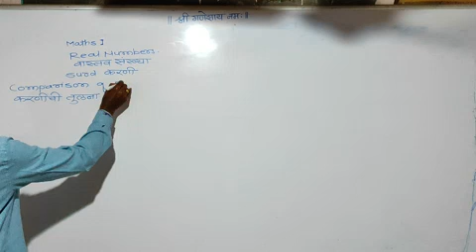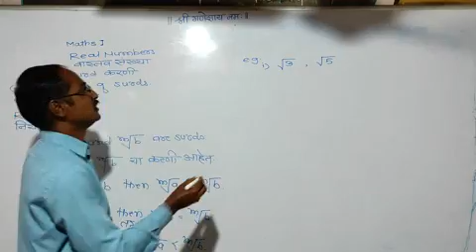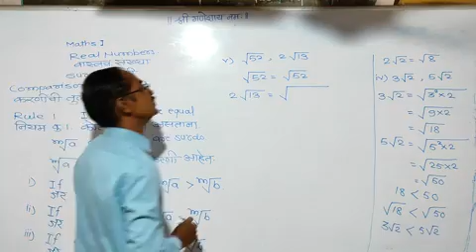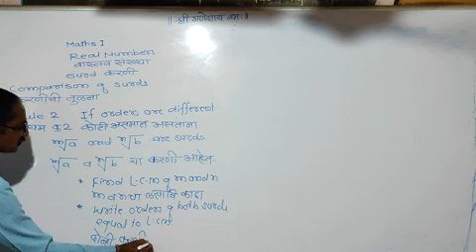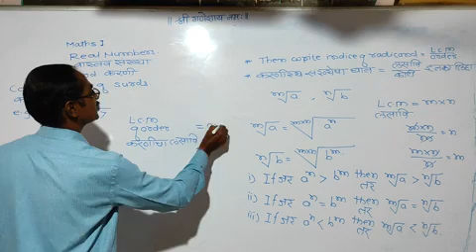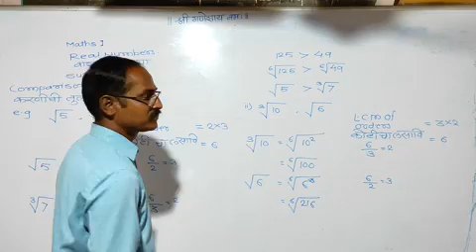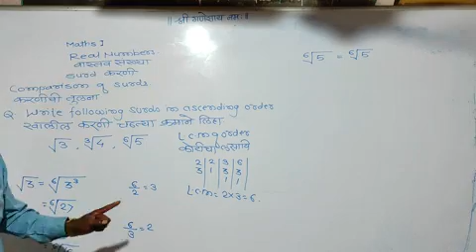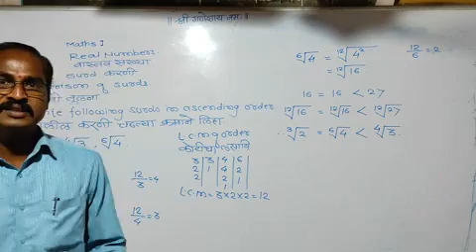Std 9 th Real Numbers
Comparison of surds